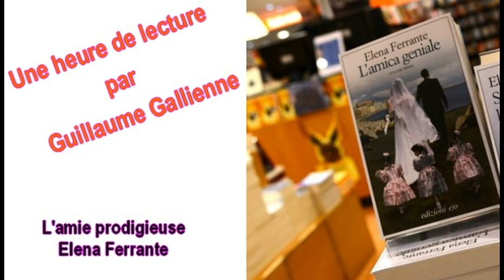L'Amie prodigieuse, d'Elena Ferrante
Elena Ferrante nous propulse dans l'Italie d'après-guerre en plein coeur de la Naples populaire. Après des années de fascisme, la ville prend sa revanche. Elle grouille, elle éructe et ne semble jamais pouvoir s'endormir. L'Amie prodigieuse raconte l'histoire parallèle d'Elena et Lila, deux jeunes amies issues du même quartier. Sous le prisme de l'enfance et de l'adolescence, Elena Ferrante dresse le portrait d'une Italie en pleine reconstruction mais sclérosée par l'extrême pauvreté et les inégalités.
Extraits issus des trois tomes de L'Amie prodigieuse, dans la traduction d'Elsa Damien, aux éditions Gallimard

Emission du     4 février 2017 France inter ÇA PEUT PAS FAIRE DE MAL

L'Amie prodigieuse (I)
Le Nouveau nom (II)
Celle qui fuit et celle qui reste (III)
Guillaume Gallienne Producteur
Xavier PestuggiaRéalisateur
Estelle GappAuteur, Productrice, Attachée de Production
Fanny LeroyAttachée de Production
Claire TeisseireAttachée de Production
Leïla Couroussé-LicoisAttachée de production
Perrine MalingeAttachée de production